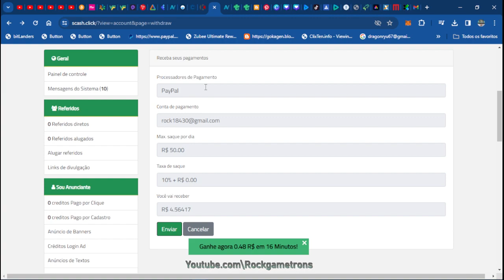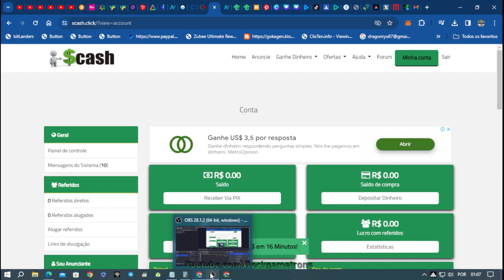prova pagamento scash clicks no paypal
cadastre se